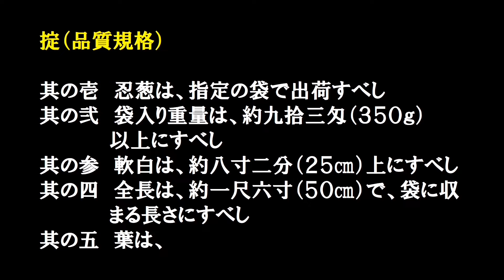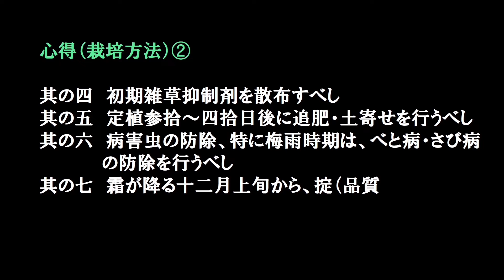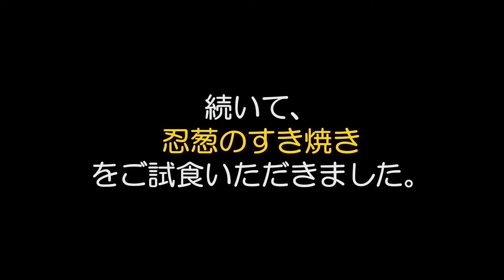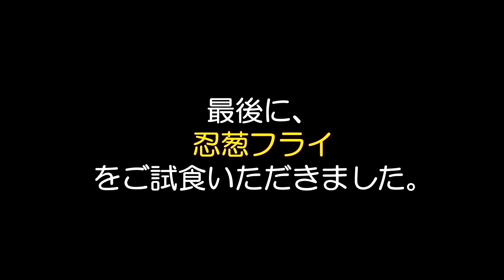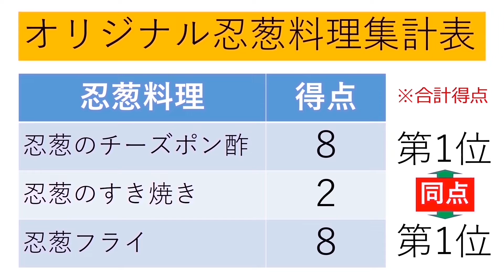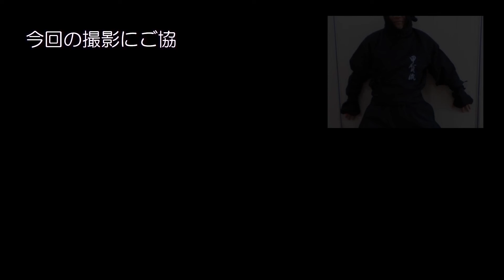【大団円】忍葱栽培農家へレッツゴ～♪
忍葱ストーリーも大団円を迎えました。
忍葱は厳しい掟を守ってこそ忍葱になります。掟破りは・・・。
最後まで粘り強くご覧いただきました皆様、ありがとうございました。
感謝感激でございまふ。